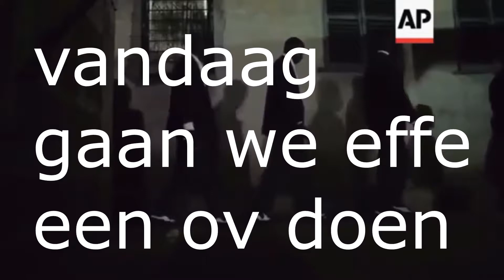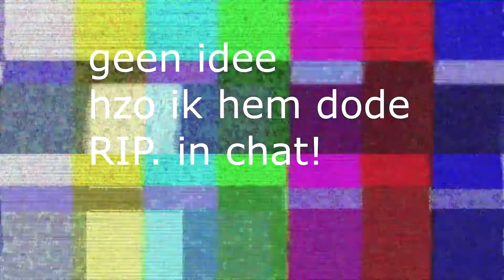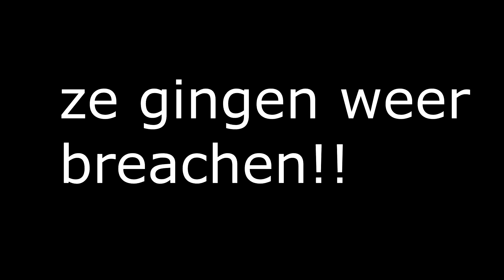overvallen doen op Gangliferp(plus Kill montage)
Yo boys je kan meedoen als je ff in chat vraagt welke server we spelen!
 ER ZIJN GEEN REFUNDS MOGELIJK VOOR DONEREN!
• ☑ Bekeken? ☐ Blauw Duimpje? ☐ Geabonneerd?
Promo naar @plonkie voor thumbnail